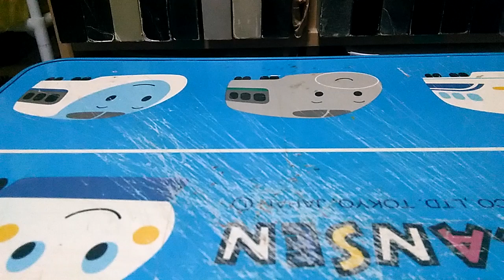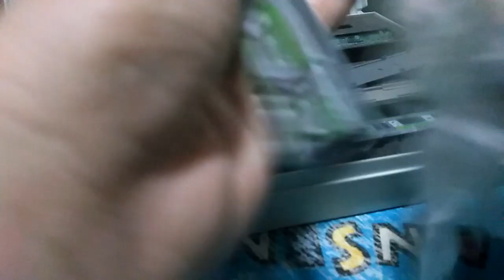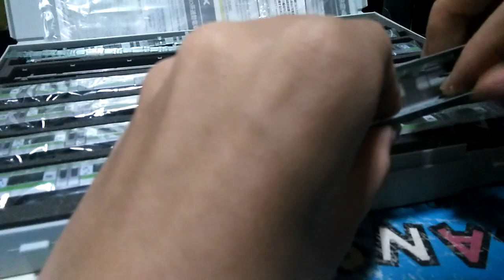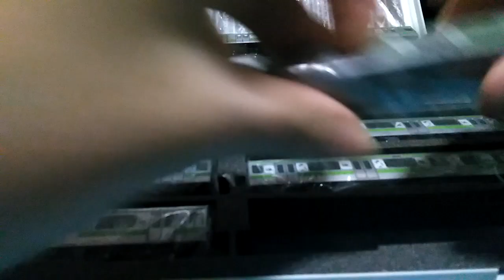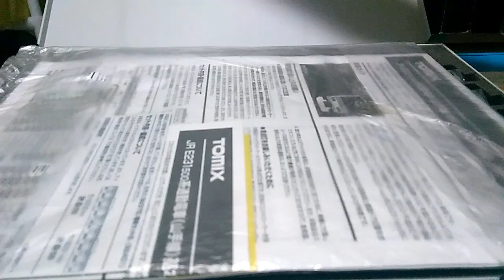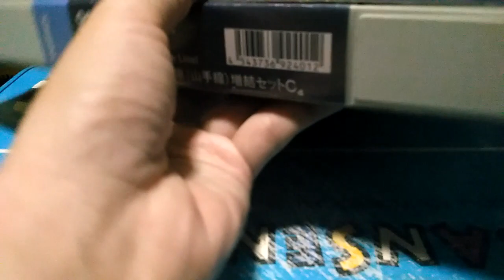Nゲージ プレ値ついてるSuicaラッピングのE231系山手線作ってみた！③(仮終)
現在製作中の京葉線スヌーピーのほうは
１工夫しますがこっちどうしようかな(笑)